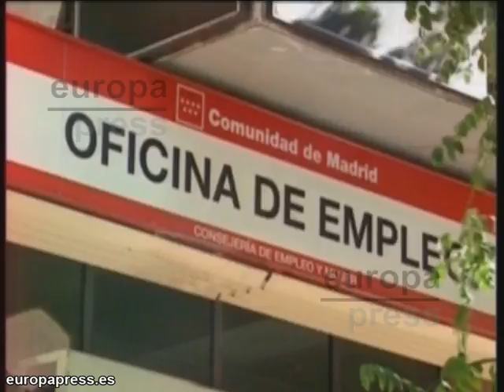El paro roza ya los cinco millones de personas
El número de parados en España roza ya los cinco millones (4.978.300 personas). Casi 145.000  personas perdieron su empleo  entre julio y septiembre, casi un 3% respecto al trimestre anterior, y 400.000 parados más que un año atrás, con una subida interanual del 8,8%.